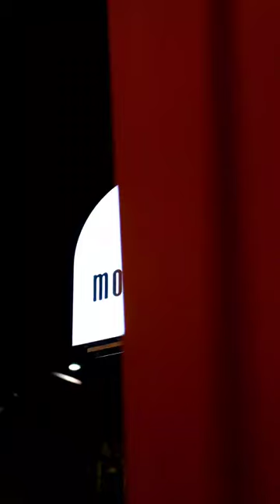A new stall in Hosur - MOMOJITO!!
The perfect place to quench your thirst and treat yourself with our special momos